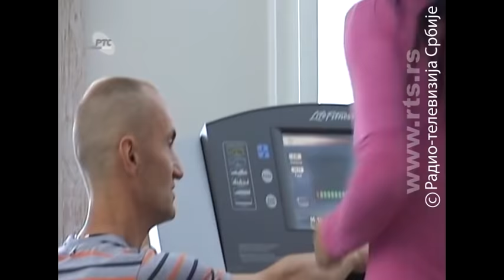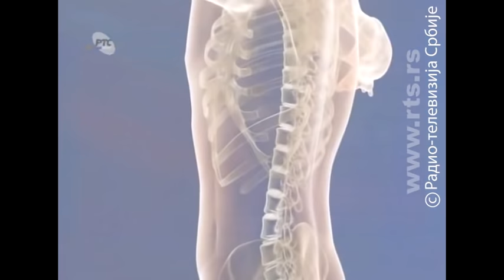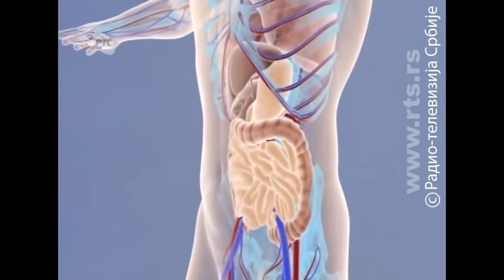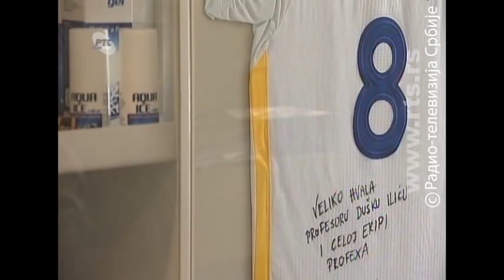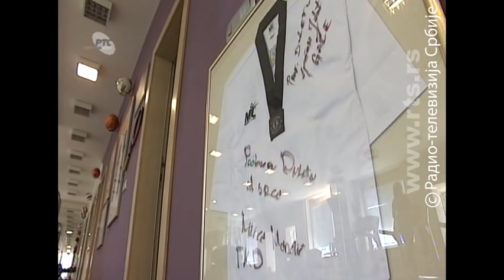Profesionalci: Prof. dr Duško Ilić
Prof. dr Duško Ilić - Fakultet sporta i fizičkog vaspitanja

Redovni je profesor na predmetima Motorna kontrola i Biomehanika sa osnovama motorne kontrole. Poslednjih 20 godina intenzivno radi i sa vrhunskim sportistima.